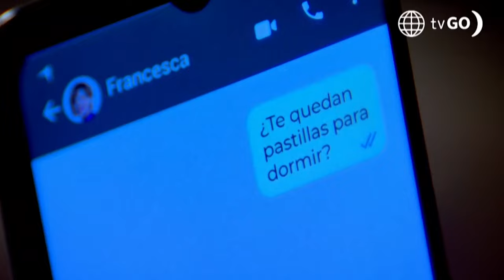Al Fondo hay Sitio 11: Maripaz se enojó con Tito y Lorena tras ver su video (Capítulo n°484)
¡EN SHOCK!
Maripaz quedó horrorizada al ver el video de Lorena y Tito afuera del hotel “El Cielo 3” y se terminó enojando con ellos al ser la burla de todo su colegio.